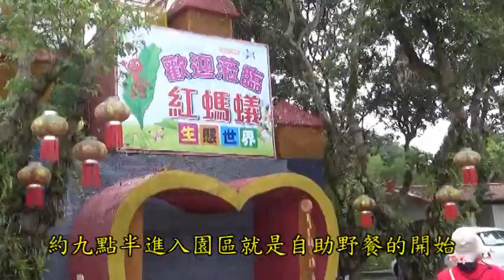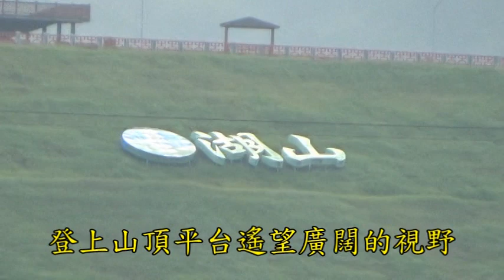2020 12 12 紅螞蟻生態園區影片